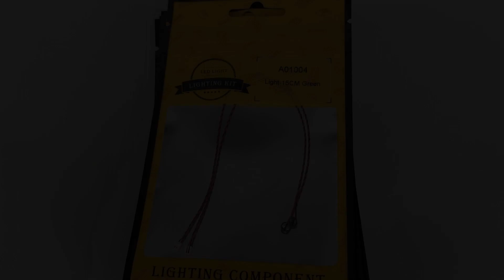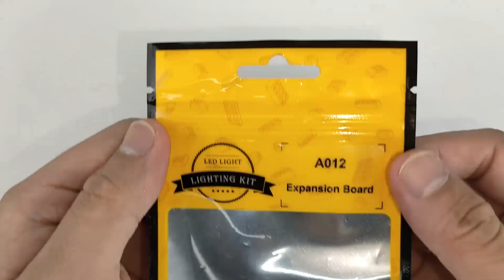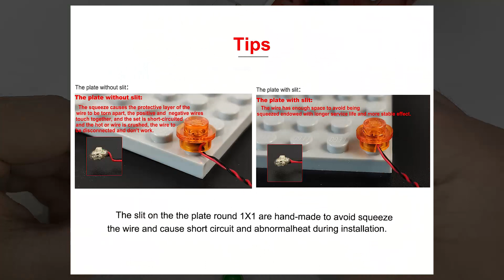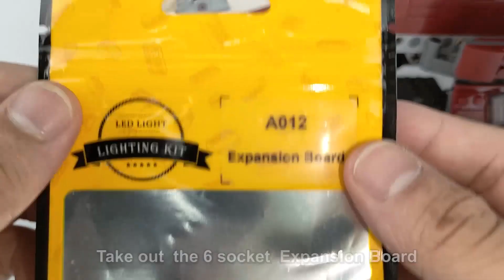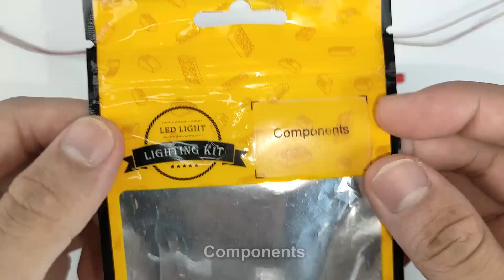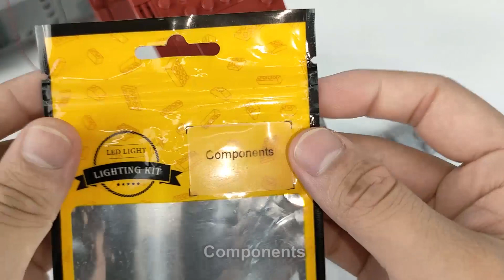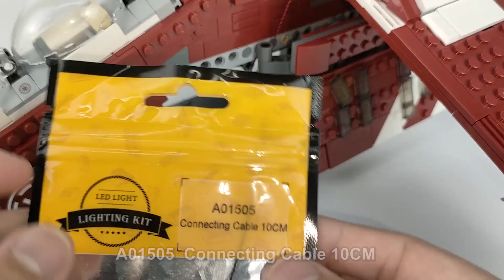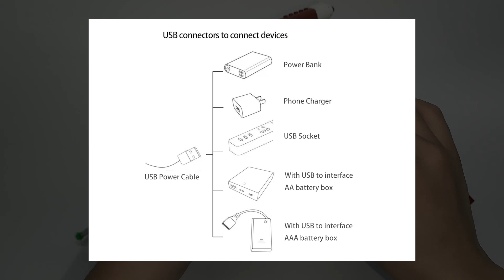Installation Instruction Of Light Set For LEGO 75354 Coruscant Guard Gunship.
Here Is The Installation Instruction Of Light Set For LEGO 75354 Coruscant Guard Gunship.